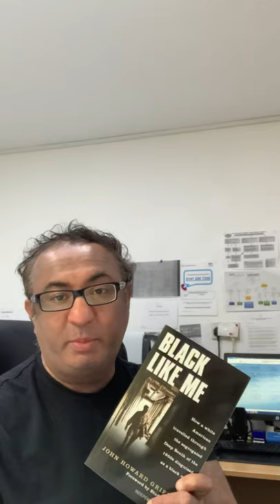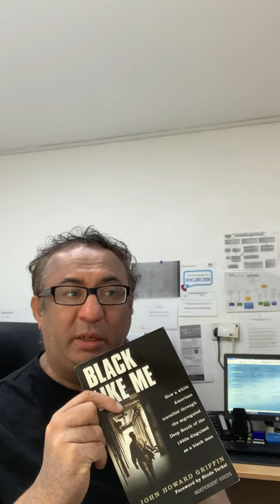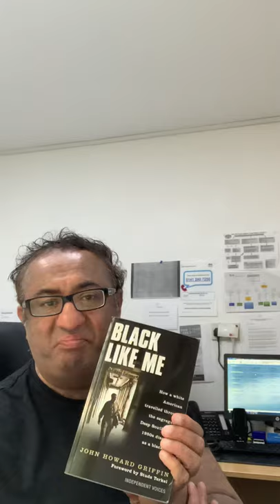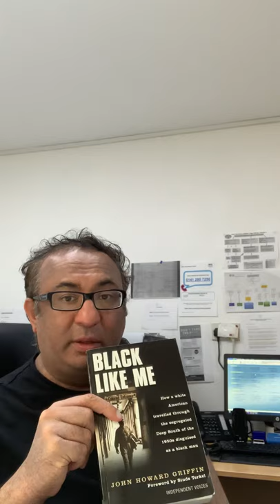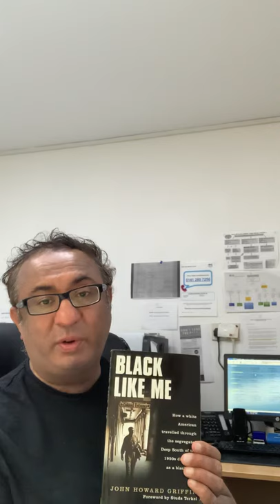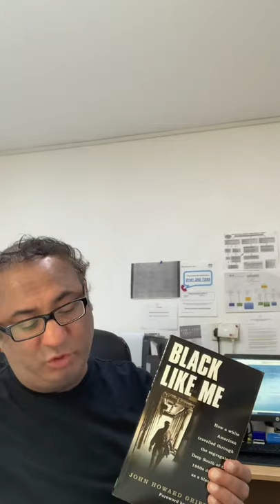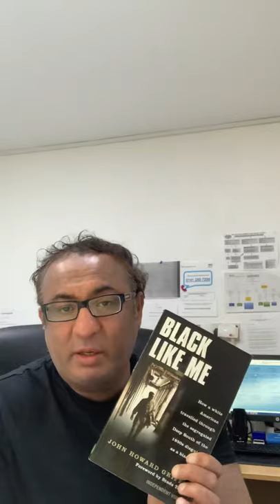Black Like Me by John Howard Griffin